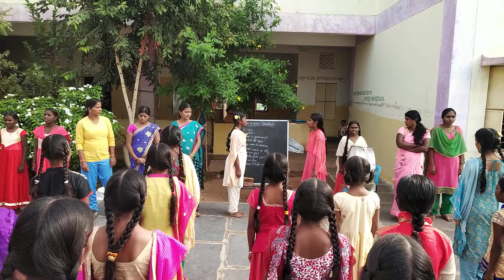KGBV Pendlimarri, KADAPA, BHASA SANGAM, SANTHALI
Santhali language